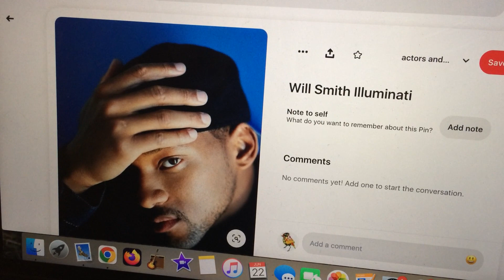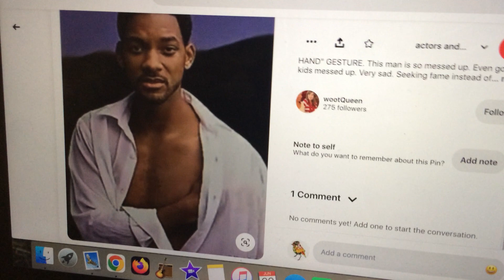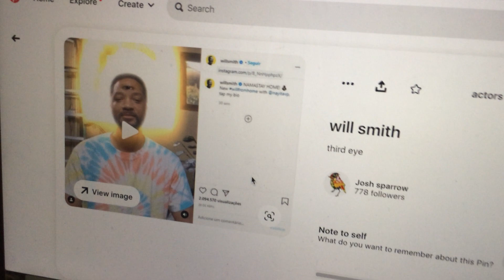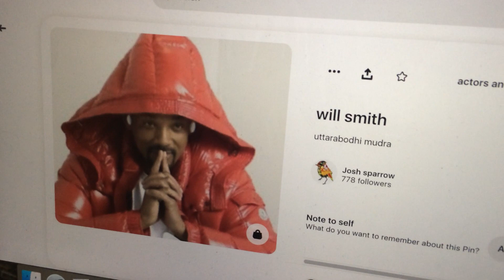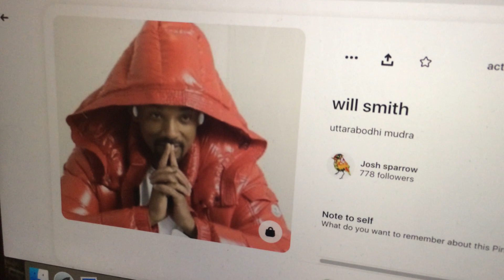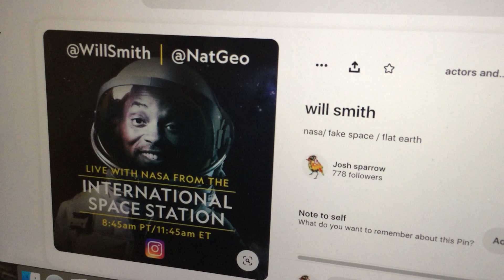will smith. is he illuminated?